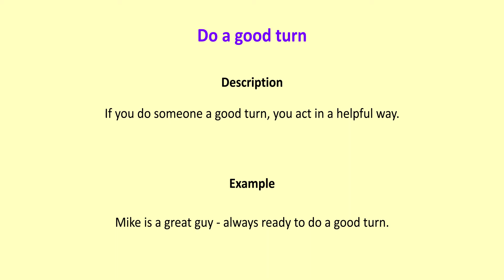Do a good turn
If you do someone a good turn, you act in a helpful way.

Mike is a great guy - always ready to do a good turn.